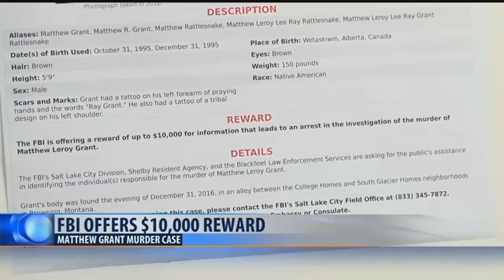Browning man reported missing found dead